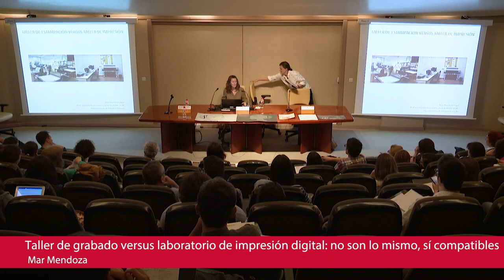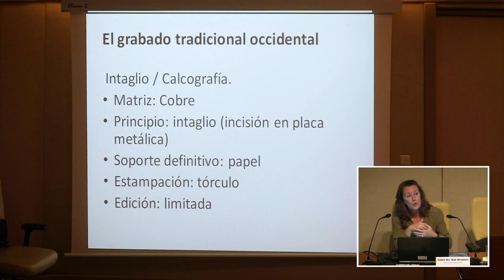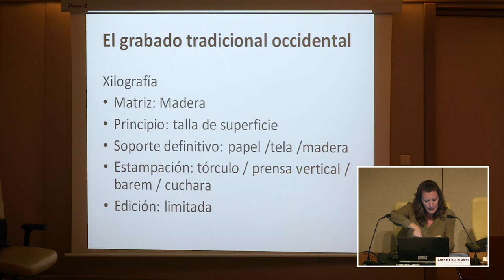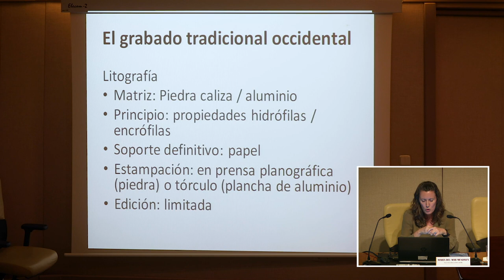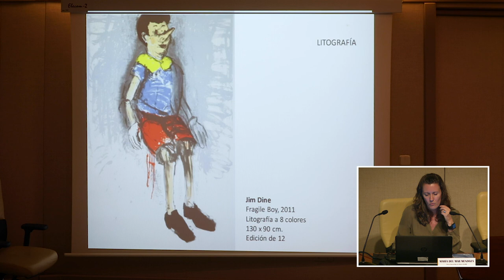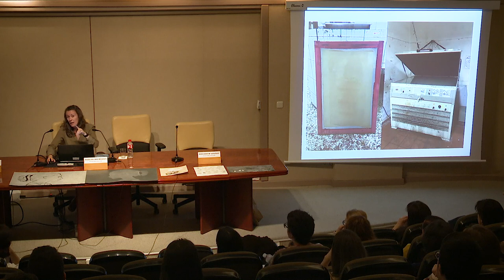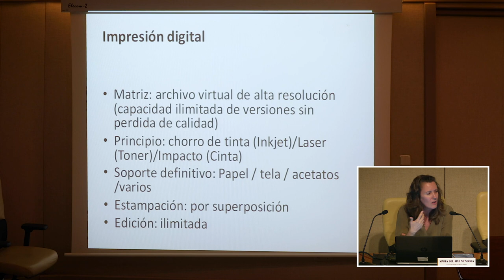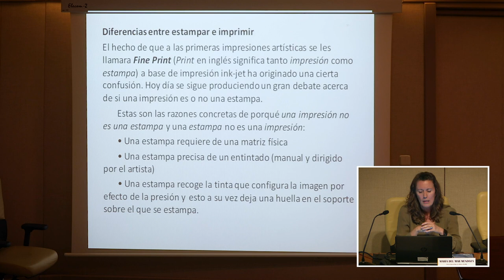Taller de grabado versus laboratorio de impresión digital: no son lo mismo, sí compatibles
Conferenciante: Mar Mendoza Urgal.
La profesora del Departamento de Dibujo y Grabado de la Facultad de Bellas Artes (UCM), Mar Mendoza Urgal, impartió esta décima conferencia sobre ‘Taller de grabado versus laboratorio de impresión digital: no son lo mismo, sí compatibles’.